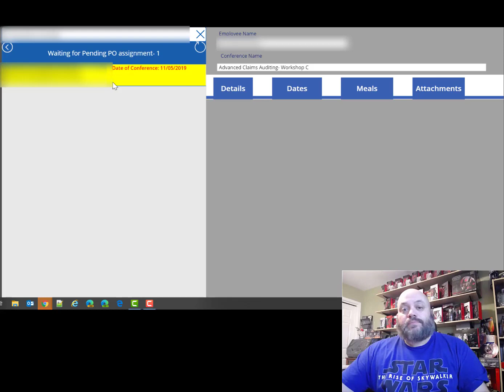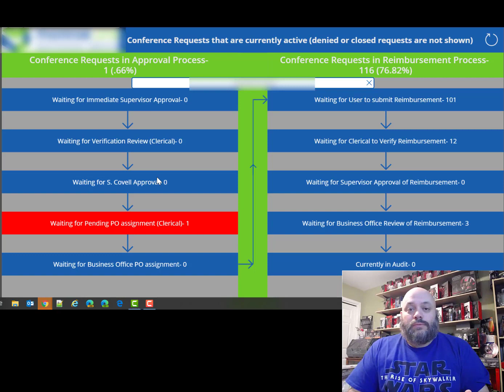Made It With Power Apps: Your Best App | Meeting Procedure App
As part of the MadeItWithPowerApps challenge, Corey shares a Meeting Procedure App that he's proud of. In this video, Corey explains how this application allows the organization to be proactive in a customer service environment and helps prevent choke points in advance.